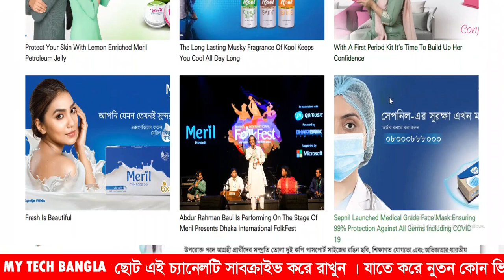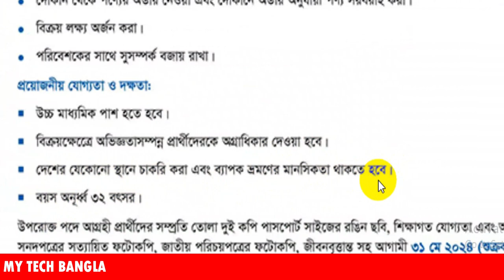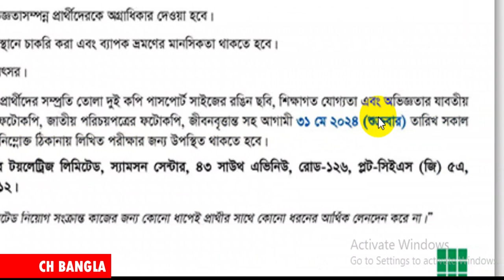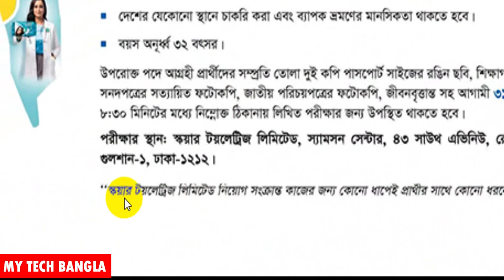🔥সরাসরি সেলস অফিসার নিয়োগ 2024 || Square Toiletries ltd job circular 2024 || My Tech Bangla Jobs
🔥স্কয়ারে সেলস অফিসার নিয়োগ 2024 || Square Toiletries ltd job circular 2024 || My Tech Bangla Jobs

নিয়োগকর্তা Square Toiletries ltd
চাকরির ধরন Comp
আবেদন করার শেষ তারিখ 31/05/2024

Search Quaries:
MEDIA 24
bd  job circular 2023 today
JOB KOI
new job
job circular
JOB CIRCULAR TODAY
chakrir khobor
JOBS IT
Search Job
chakrir khobor 2023 today
ngo job
Chakrir Dunia BD
100% Today Job News
job career999
samzone
Jobcircular20
10 minute school
AFR Technology
বেসরকারি চাকরি
এনজিও নিয়োগ বিজ্ঞপ্তি
private job
job news
private job circular
সরকারি চাকরি
Jobcircular20
বেসরকারি চাকরি
এনজিও নিয়োগ বিজ্ঞপ্তি
private job
job news
private job circular
সরকারি চাকরি
JOB CIRCULAR TODAY
GK 555
job circular
bd news
bd tranding news
daraz
job circular
Mayajaal
Doyel Agro
bd job
bd jobs
company job circular 2023
raihan kabir
job circular 2023
চাকরির সন্ধানে
নিয়োগ
চাকরির খবর
Shohoj Solution
সরকারি চাকরি
faraby
government job circular
Rahman tv
bd jobs
Job Hunter BD
100% Today Job News
TOMAL TV
Information & Application
Neel Nafis
Tech n Job Circular
3minute circular